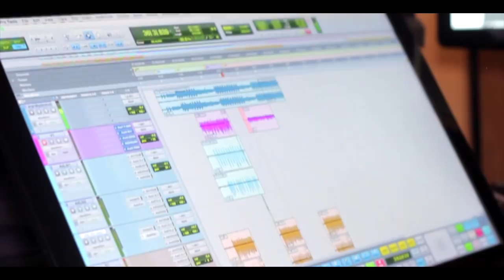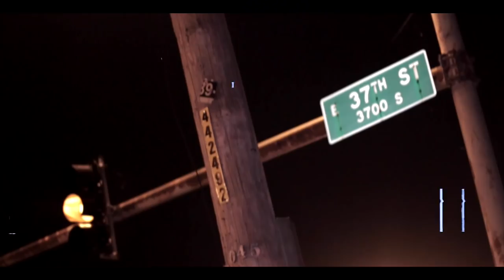Katie Got Bandz-Who Run It-(Official Video) Shot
Watch as Katie Got Bands Take on the who run it remix.She's saved the best for last and managed to go crazy bar for bar on this track.She came with a flow of  agression and managed to take shots at any whom is claiming her spot as the queen of Chicago.Follow us on @katiegotbandz @Achoicsfilms_pkilla an be sure to subscribe for more music and videos from chicagos hottest underground rap artist.